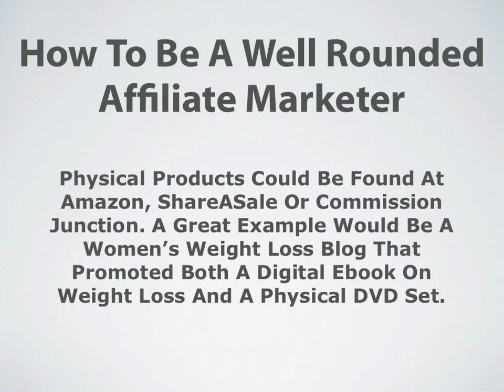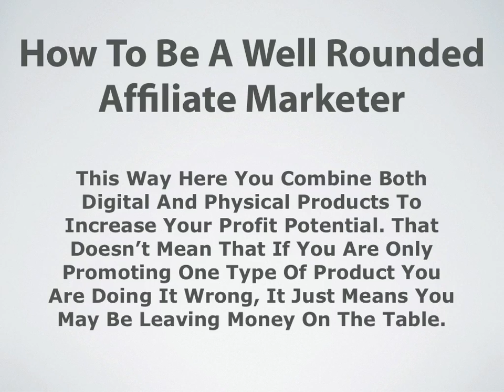Affiliate Marketing Tips Part 4 - Digital And Physical Products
Find out how to work from home and be your own boss using a proven system that will generate a passive residual income on autopilot. Simply download the free ebook and follow the step by step instructions to start making money online today.